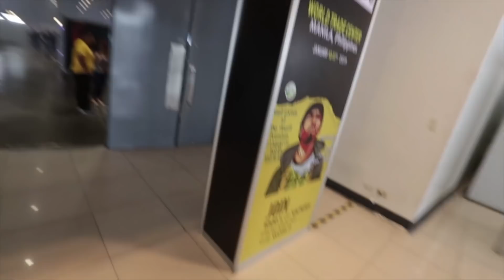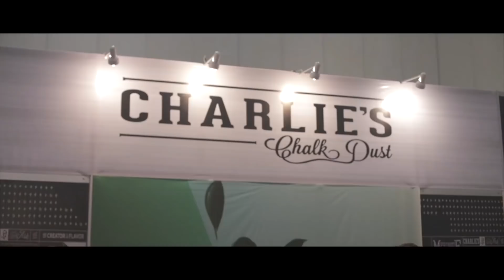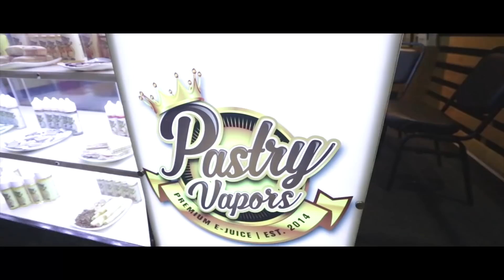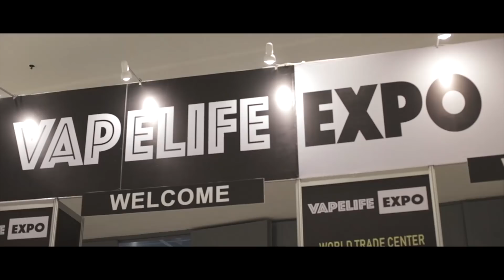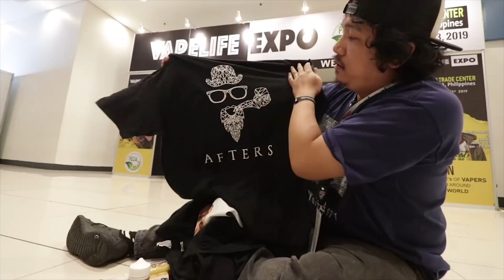VAPELIFE EXPO 2019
INTERVIEW WITH JOHNNY GROMIS - VGOD!!!

VAPELIFE EXPO MANILA 2019
Worldtrade Center Pasay City Philippines